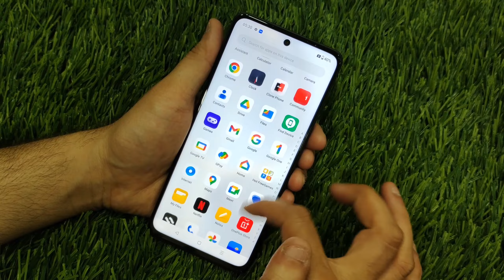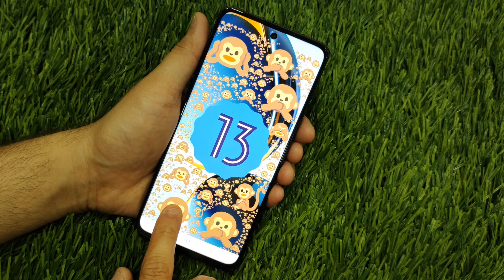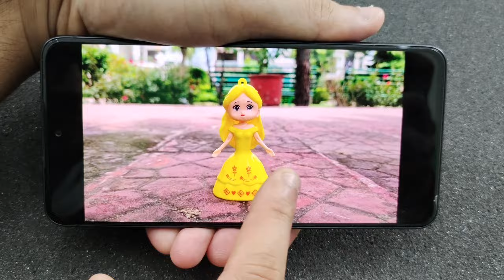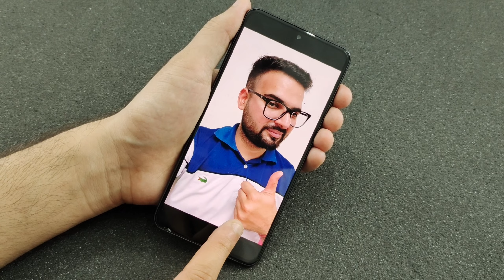Moto G54 vs OnePlus Nord CE 3 Lite - Full Comparison | Should I buy Moto G54 ??🤔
Dosto, Aaj ki is video mey hum comparison karenge Moto G54 vs OnePlus Nord CE 3 Lite smartphone ke bich mey, Or aapko btaenge ke inme se konsa smartphone aapki need ke according jyada bdhiya hai. Isliye dosto video ko last tak jarur dekhna

✔ OnePlus Nord CE 3 Lite

Topics Cover :-

1. moto g54 vs oneplus nord ce 3 lite
2. oneplus nord ce 3 lite vs moto g54
3. moto g54 vs oneplus nord ce 3 lite test
4. moto g54 vs oneplus nord ce 3 lite review
5. moto g54 vs oneplus nord ce 3 lite display